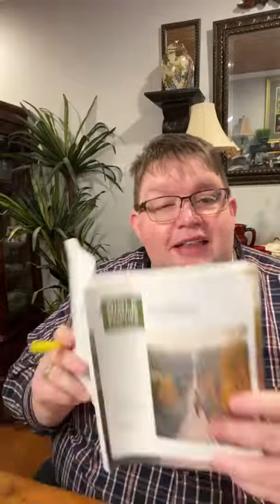School Highlights || Coffee Time with John and Momma 2022